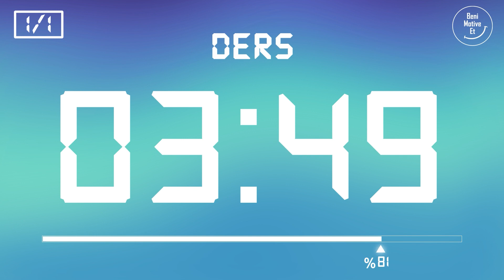Pomodoro Tekniği - 20 dk Ders 10 dk Mola (1 Set) - Reklamsız - Müziksiz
Pomodoro Tekniği, çalışma sürelerini ve aralarındaki molaları düzenli bir plan dahilinde ayarlayarak, çalışma verimliliğini en üst seviyeye çıkarmayı amaçlayan etkili bir zaman yönetimi stratejisidir. Bu video, 1 set halinde 20 dakikalık bir ders çalışma periyodu ve 10 dakikalık bir dinlenme arası sunarak, verimli bir çalışma düzeni oluşturmayı hedefler. 📖

🎯 Nasıl Uygulanır? 📝👩‍💻

🌟 Neden Pomodoro? 🌟
• Konsantrasyonu artırır.
• Motivasyonu yükseltir.

⏲️ Zaman Kodu:
00:00:00 ⏰ Hoş geldiniz
00:00:11 1. Pomodoro Etüdü ⏳
00:20:12 ☕ Mola
00:30:13 🏁 Bitiş

💪 Motivasyon Sözü 🔥
💬 "Bakış açınızı değiştirdiğinizde, baktığınız şeyler de değişir." ~ Max Planck